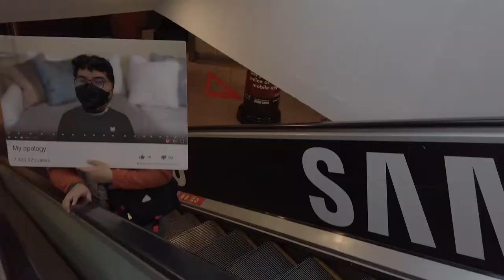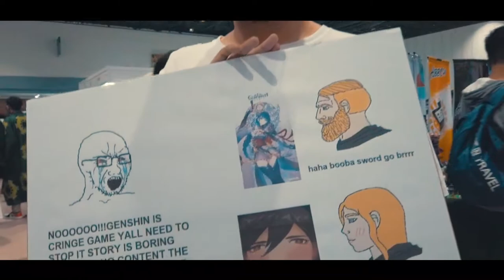Animangaki 2022 Day 2 Vlog + Cosplay Compilations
Finaly Day 2 is here and that conclude AMG 2022
Hope to see you guys again next year!!